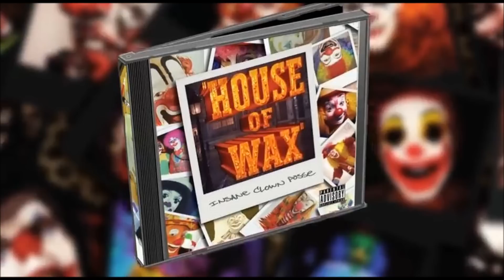Catch and Kill Feat. Big Hoodoo and Young Wicked - House of Wax - Insane Clown Posse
I DO NOT OWN THIS! Rights are to Psychopathic Records©
Much love to the Juggalos